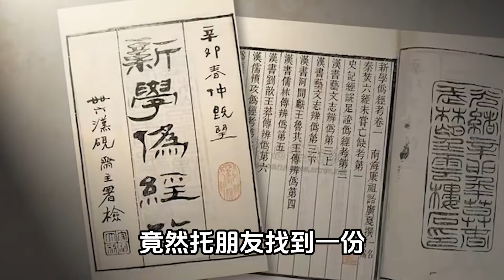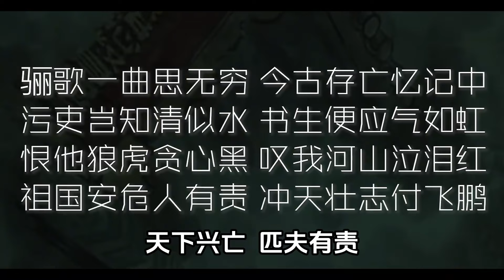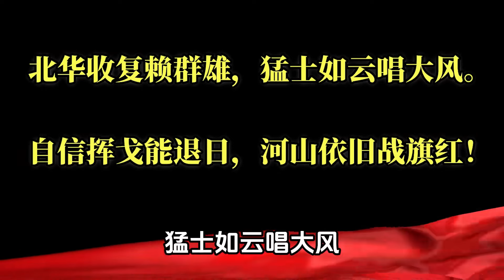一口气看完朱德元帅波澜壮阔传奇的一生。